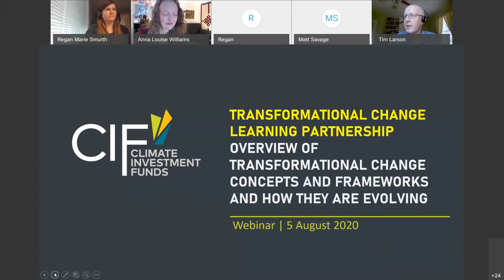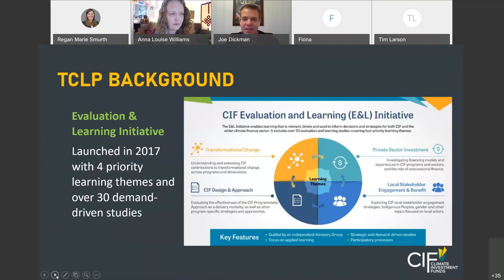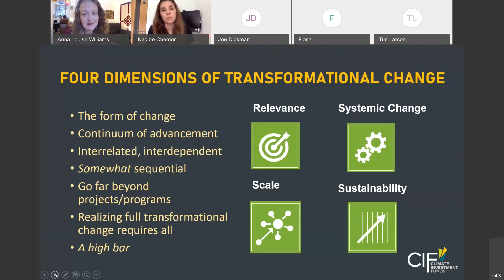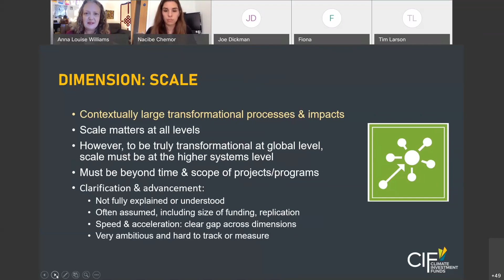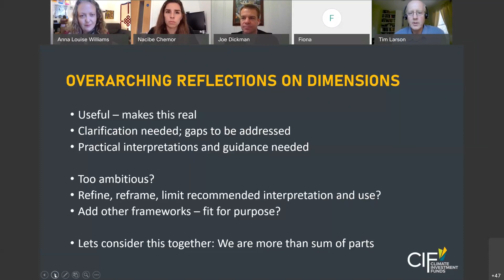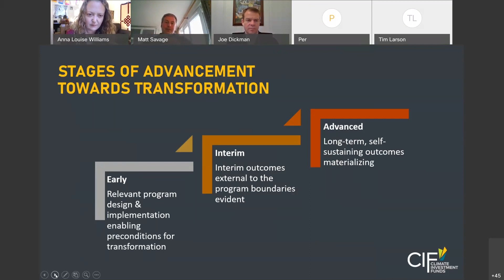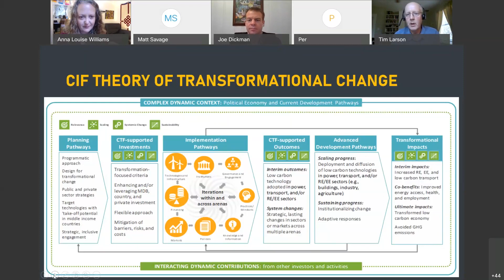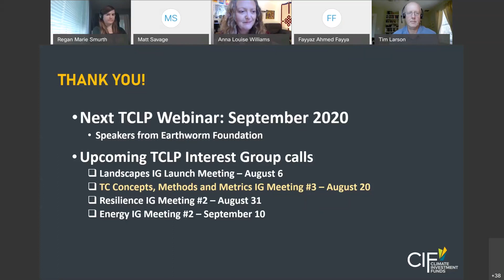TCLP | Overview of Transformational Change Concepts and Frameworks and How They are Evolving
This webinar included a discussion about the TCLP’s transformational change frameworks and the TCLP’s ongoing work to advance these frameworks. Current and former TCLP participants shared their experience developing and engaging with the frameworks. The webinar offers an understanding of the TCLP’s transformational change frameworks, their evolution over time, and the ways in which they can continue to be advanced.

Please use the timestamps below to navigate through the webinar more easily.

0:00 - Intro
5:56 - TCLP Business
8:14 - The CIF and Transformational Change
16:03 - TCLP Definition of Transformational Change
22:39 - Dimensions of TC
25:48 - Relevance
29:29 - Systemic Change
32:37 - Scale
36:15 - Sustainability
39:37 - Opportunities for Advancement
41:17 - Discussion
51:33 - Arenas of Intervention
56:46 - Stages and Signals
1:08:20 - Discussion